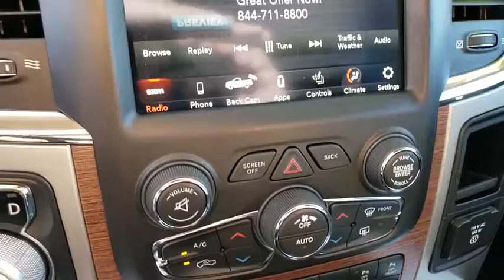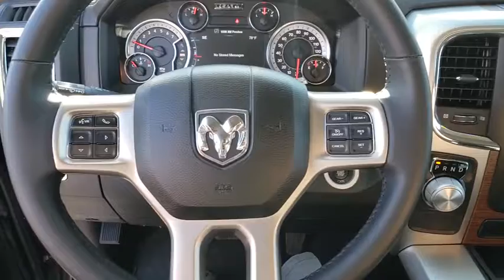2018 RAM 1500 Henderson, Las Vegas, Bullhead City, Lake Havasu, Laughlin, NV R29118A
Brilliant Black Crystal Pearlc Used 2018 RAM 1500 available in Henderson, Nevada at Towbin Dodge. Servicing the Las Vegas, Bullhead City, Lake Havasu, Laughlin, NV area.

Towbin Dodge
275 Auto Mall Dr

Garage Kept!, Local Trade!, Certified By Carfax - No Accidents, Certified By Carfax - One Owner, Remainder Of Factory Warranty Still Applies, Non-Smoker! Well Maintained & Cared For, LIKE NEW ONLY 12K MILES!!!, SAVE THOUSANDS OFF NEW!!, 115V Auxiliary Power Outlet, Auto High Beam Headlamp Control, Bucket Seats, Convenience Group, Folding Flat Load Floor Storage, Full Length Upgraded Floor Console, Heated Front Seats, Heated Second Row Seats, High Back Seats, Keyless Enter-N-Go, Leather Trimmed Bucket Seats, ParkSense Front/Rear Park Assist System, Power 10-Way Memory Driver & 6-Way Passenger Seats, Quick Order Package 26H Laramie (DISC), Radio: Uconnect 4C w/8.4'' Display, Rain Sensitive Windshield Wipers, Rear 60/40 Split Folding Seat, Remote Proximity Keyless Entry, Ventilated Front Seats. Laramie RWD 8-Speed Automatic HEMI 5.7L V8 Multi Displacement VVT  Recent Arrival! Odometer is 11185 miles below market average!   CARFAX One-Owner. Brilliant Black Crystal Pearlcoat 2018 Ram 1500 You will have a pleasant shopping experience that is fun, informative, and never high pressured. Please don't hesitate to give us a call.
Front/Front-Side/Curtain Airbags,ParkSense Front & Rear Park Assist,Parkview Rear Back-Up Camera,Security Alarm,Sentry Key Theft Deterrent System,10-Speaker Audio w/Subwoofer,115-Volt Auxiliary Power Outlet,AM/FM Audio System,Auto Day/Night Rearview Mirror,Auto-Dimming Rearview Mirror w/Microphone,Driver Seat/Mirror/Pedal Memory,Dual-Zone Automatic Temperature Control,Heated & Ventilated Front Seats,Heated Steering Wheel,Leather-Trimmed Seats,Media Hub w/Audio Jack & Remote USB Port,Overhead Console W/Garage Door Opener,Power Adjustable Pedals,Power Adjustable Pedals,Power Driver Seat w/Power Lumbar,Power Windows,Premium Instrument Cluster w/7-Inch DID,Satellite Radio Capability,Speed Control,Steering Wheel Mounted Audio Controls,Uconnect 4C Audio w/Bluetooth,Automatic Projector Headlamps,Class IV Hitch Receiver,Fog Lamps,LED Bed Lighting,Power Heated Auto-Dim Exterior Mirrors,Remote Start,Trailer-Tow Wiring w/4 & 7-Pin Connector,4-Wheel Disc Anti-Lock Brakes,Electronic Stability & Traction Control